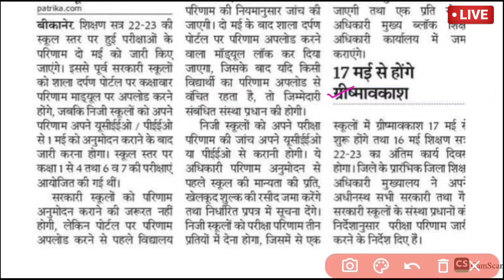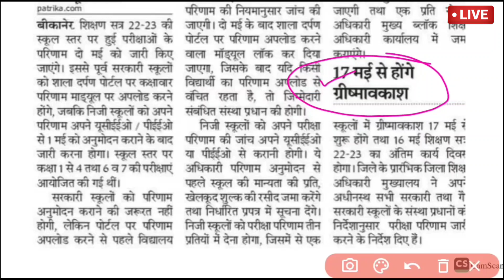सभी स्कूलों में ग्रीष्मकालीन अवकाश घोषित ।। Summer Vacation 2023 ।। 45 दिन मजे करो